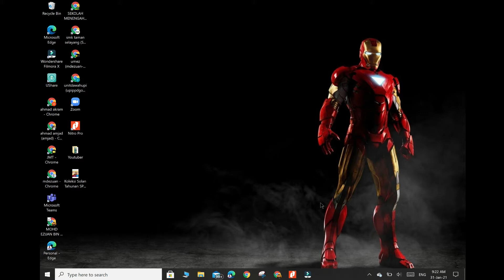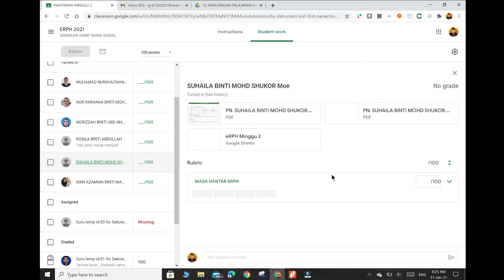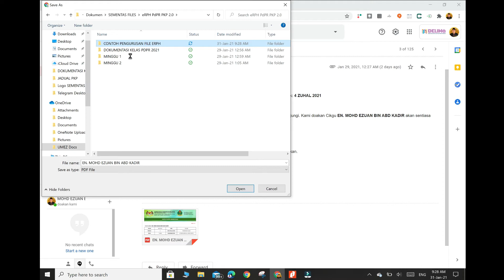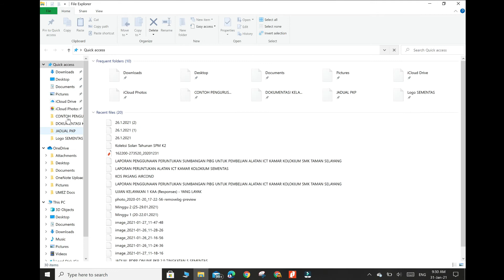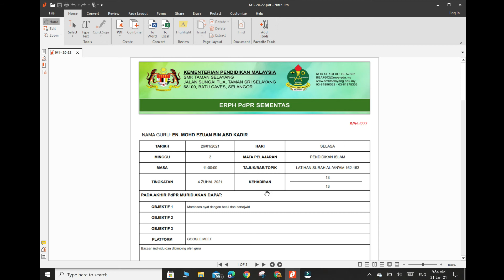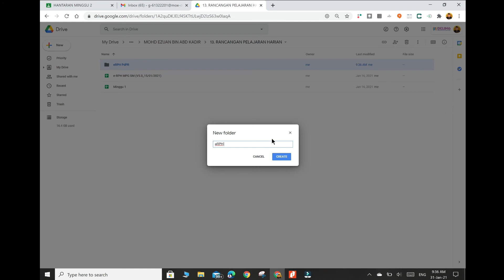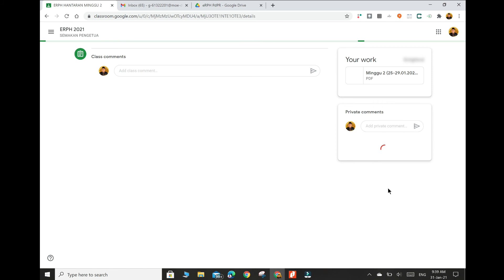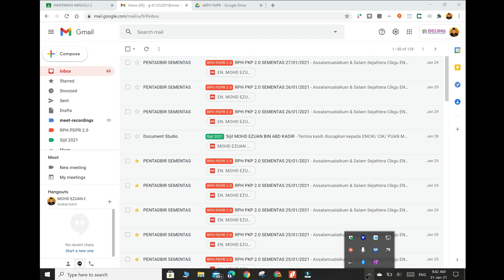TROUBLESHOOT ERPH SEMENTAS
ME Channel